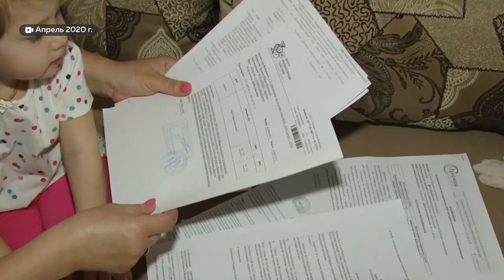Родители маленькой Маши Яценко продолжают сбор денег на срочное лечение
Всего лишь триста граммов, которые отделяют от счастливой жизни. Маленькая Маша из Барнаула рискует упустить жизненно-важное лечение, если её родители не успеют собрать более 170 миллионов рублей! Сейчас трёхлетний ребёнок весит чуть более 13 килограммов. Ещё триста граммов, и ей уже нельзя будет ввести спасительное лекарство.